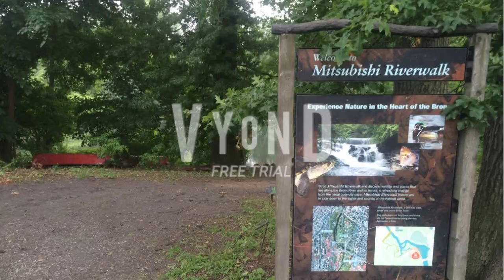MTN Gang - Jungle Lady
In this episode, Chris and Bojangles are in the Bronx Zoo where they meet Shirley in the jungle.

A remake of Kyle Rangel's (aka LDF Enterprises') "Rangeltoons"/"Kyle and the Gang" video.